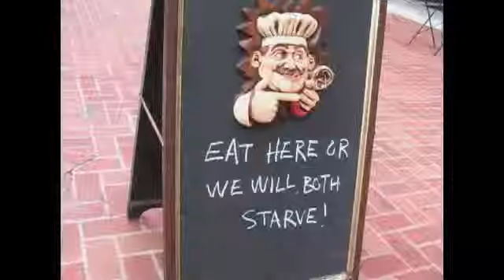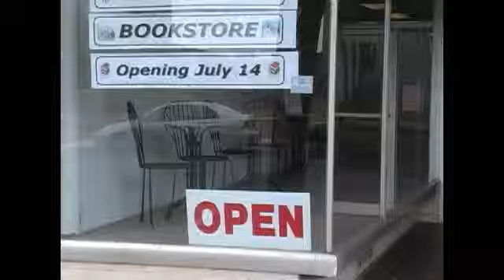Pies Ons and Friends of Meriden Library Open Downtown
Take a look inside two new local businesses that recently opened in downtown Meriden.
Videographer: Ben Smithwick